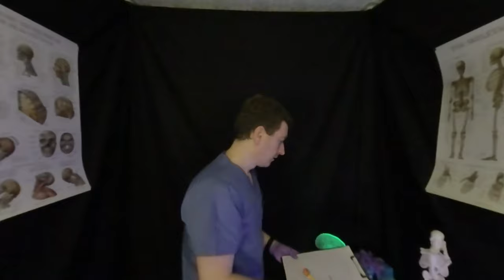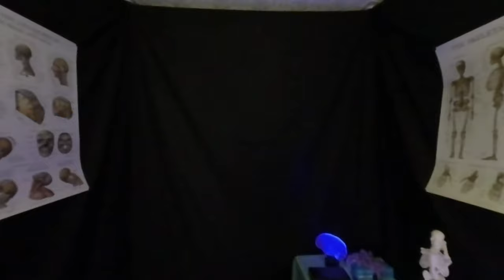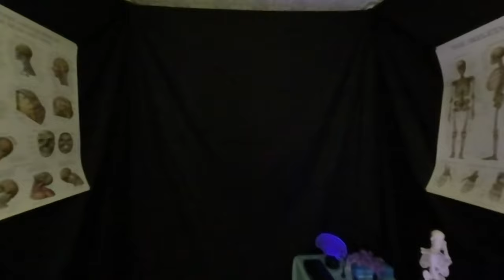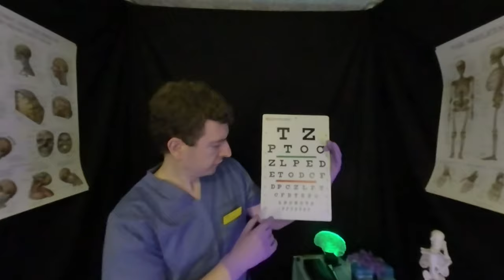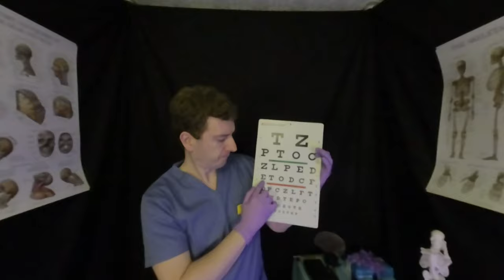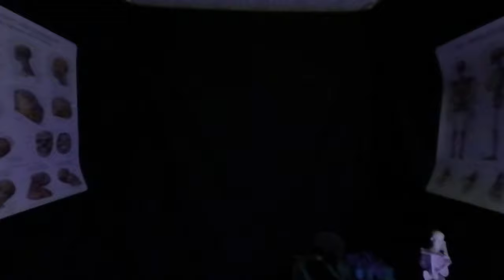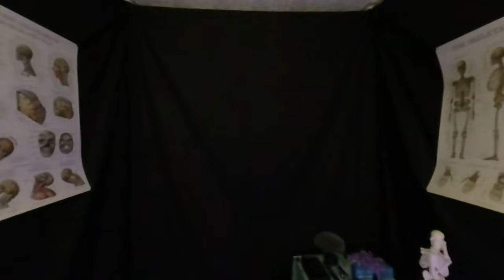ASMR VR180 | Realistic Full Head Medical Exam 🩺😴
In this 180-degree virtual reality ASMR roleplay video, you'll experience a realistic styled medical exam where your doctor will test various elements of your head and face in a relaxing tone to help you relieve stress or get to sleep. Enjoy the personal attention and soothing roleplay.